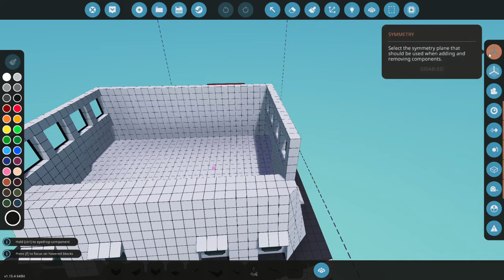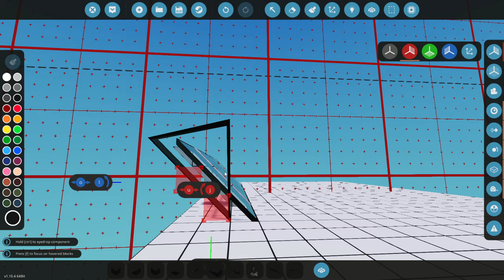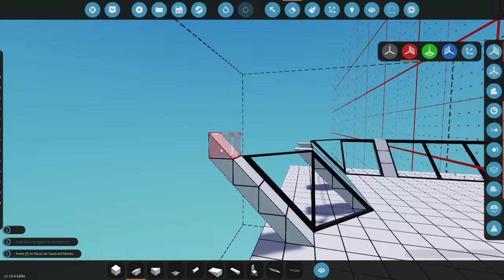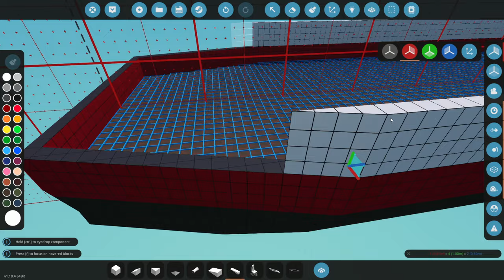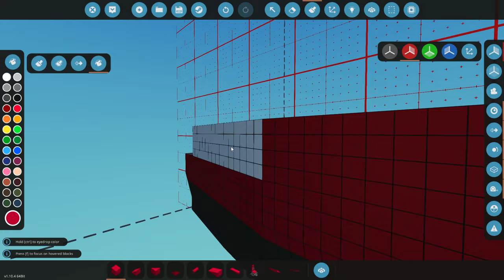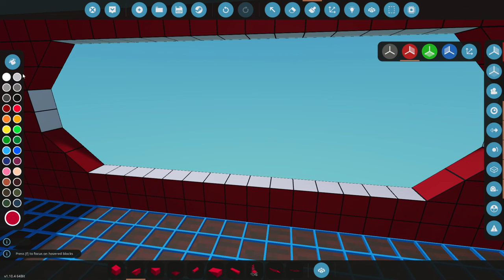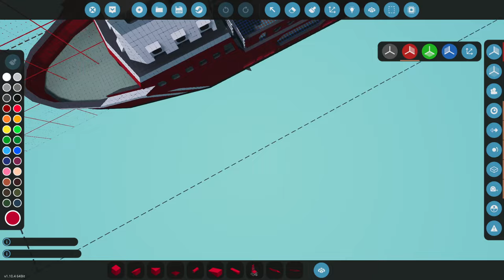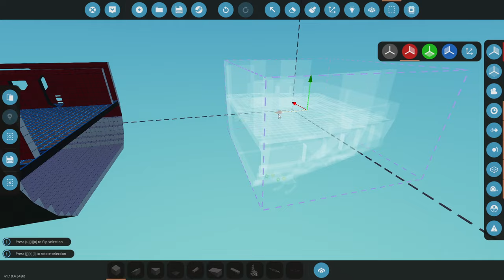BRIDGE & EXTENSION ADDED! - Stormworks - Diving Bell Supply Ship Build - Part 2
Lets take the hull that we built last time and add a bridge to it. We're also going to add some walls and a huge extension to the back of the ship. Hopefully soon we will be able to get this ship to be stable in the water and maybe get an engine into it too.